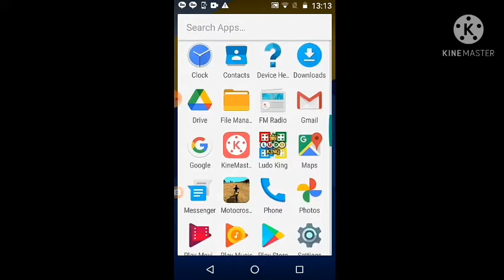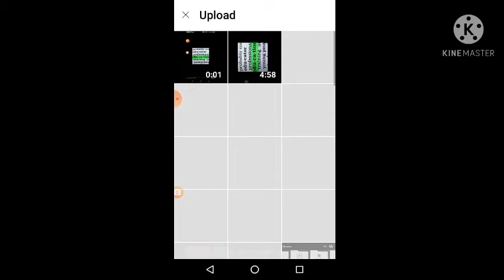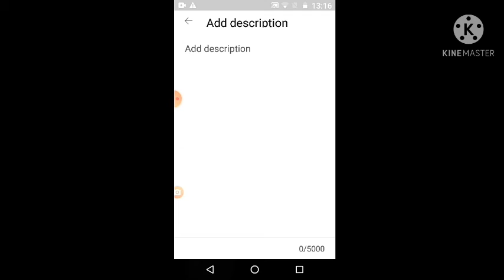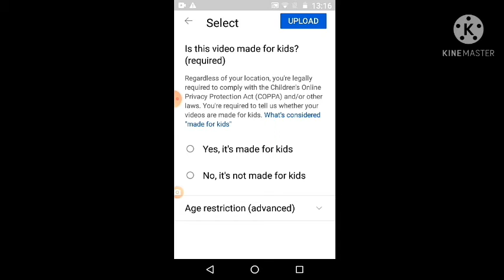how to make shorts